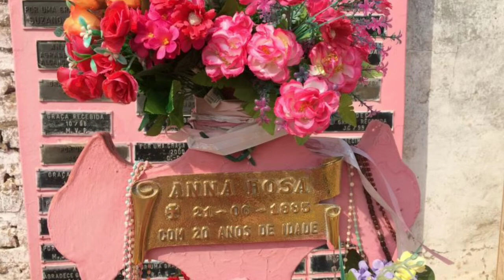A TRISTE HISTÓRIA DE ANA ROSA, a jovem que se tornou a milagreira de Botucatu